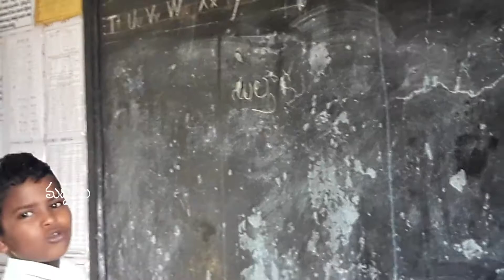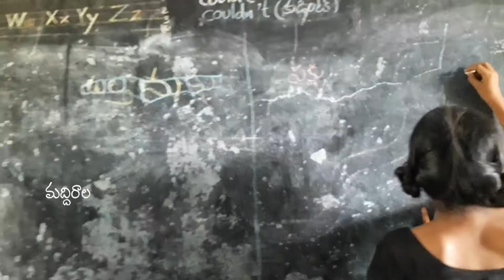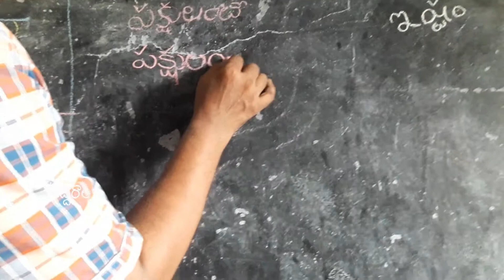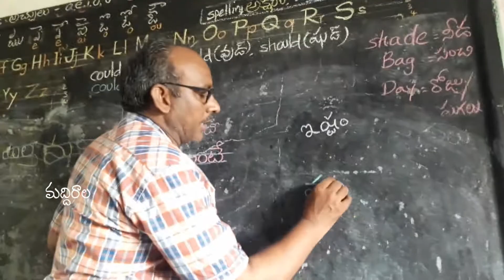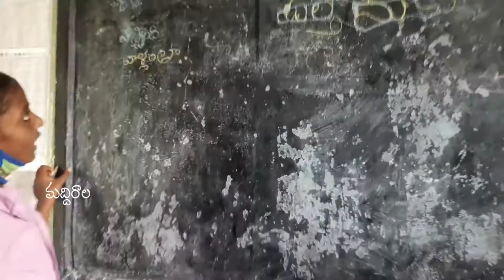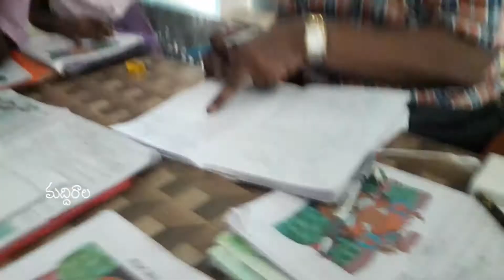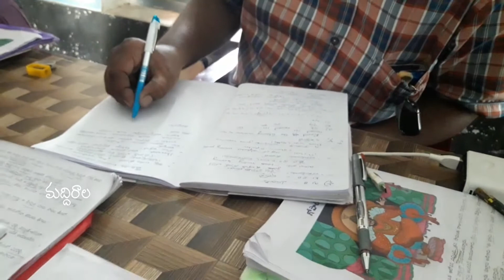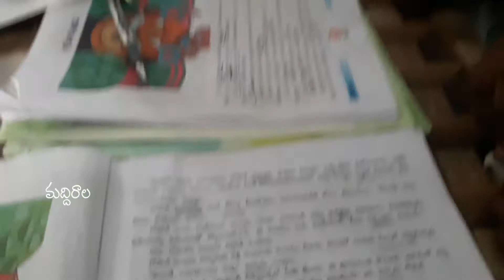NOTI VRAATA ... నోటి వ్రాత...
MPPS, GURUVAREDDYPALEM (HW), SN PADU MANDAL, PRAKASAM DIST. , AP